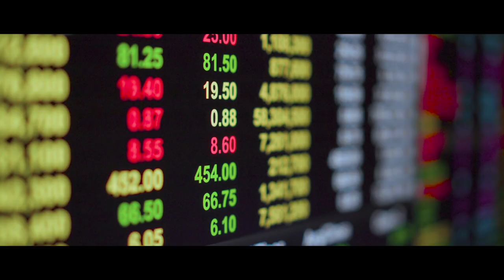Economist Education Professional Communication Online Short Course | Trailer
Watch this trailer for the Professional Communication: Business Writing and Storytelling online short course from Economist Education.

Over six weeks, you’ll gain practical tools for communicating compellingly in a professional setting. You’ll learn how to source accurate information and use it ethically, while developing your understanding of the importance and implications of professionally written content. You’ll also sharpen your ability to gather and structure material to create an effective outline, guided by experts from The Economist.